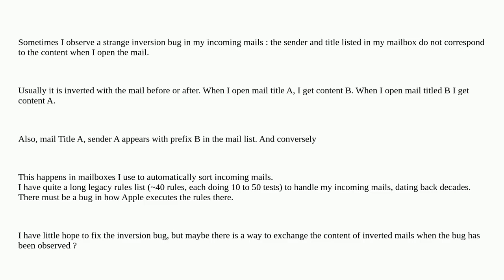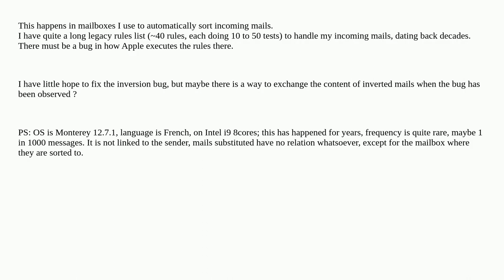Apple: Reverting an inversion bug in Apple Mail Rules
Reverting an inversion bug in Apple Mail Rules

A special thanks goes out to the community

  mail.app mail-rules